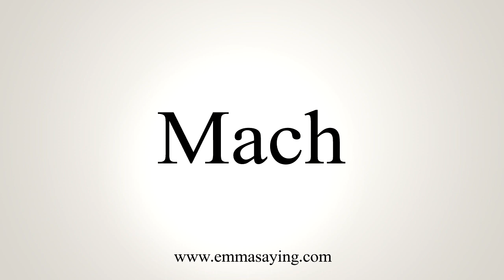How To Say Mach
Learn how to say Mach with EmmaSaying free pronunciation tutorials.